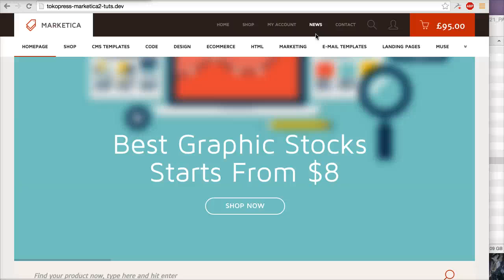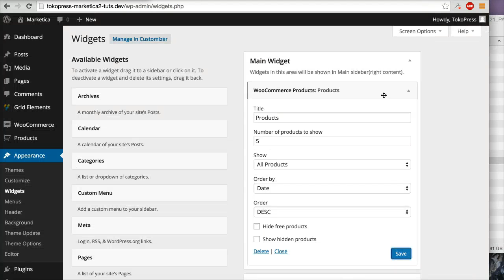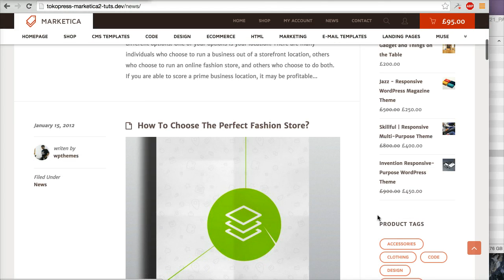07 - Marketica - Working With Widgets